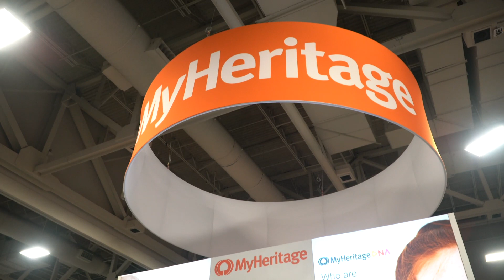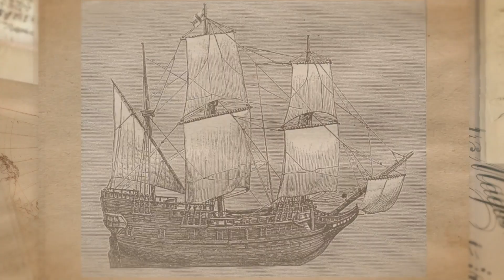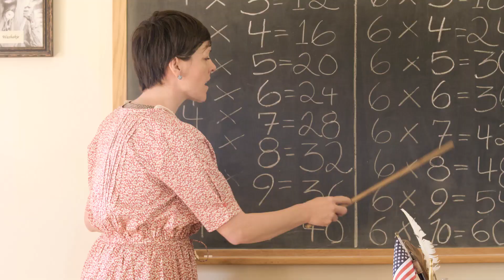RootsTech 2019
Meet the Leaders of FIndMyPast when we ask them, What"s Your Movie About?  We are on our way to RootsTech 2019 were will spend four days learning and discovering and pitching our TV Show KIN.

KINTV is our way of connecting to family in the past and in the present and to seek stories worthy of movie making.  Everyone has a story and everyone has a movie within them.  We ask the question: "What's Your Movie About?"

The opening series of episodes of KINTV is to establish who we are and later solicit family KIN stories for movie making and the third phase of KINTV is KIN the Television show where a profession film crew will re-create a family legacy story with actual descendants as the primary actors.